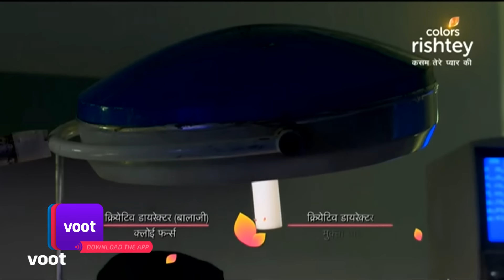Kasam | कसम | 09-June-2021 | Full Episode